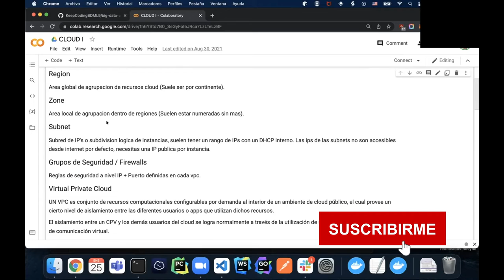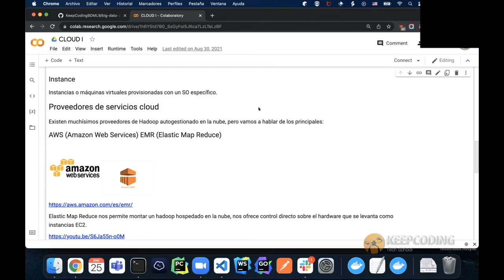¿Qué son los Firewalls en Hadoop?